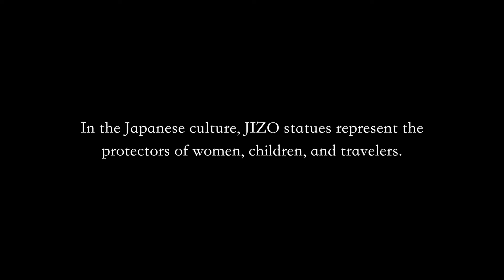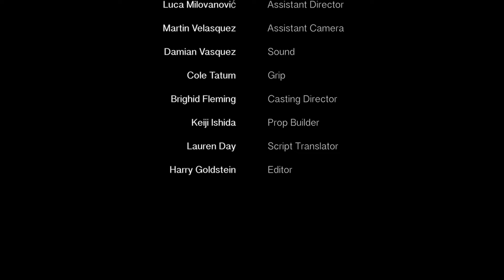Kasa Jizo - Short Film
Torn with the burden of providing for himself and his daughter, without resources or other options, Matsumoto makes the difficult decision of parting with the singularly most sentimental and meaningful possession he's ever owned.

Thank you to my amazingly talented cast and crew.
Thank you to Kodak for donating all of the film to me for free.
Thank you to Tyler Purcell for renting me the film equipment for such a low price and for being there at a moment of crisis.
Thank you to the LACHSA Cinematic Arts department for all of the amazing support.

And finally, thank you to my parents for always being supportive of my films and for being the best producers anyone could ask for.